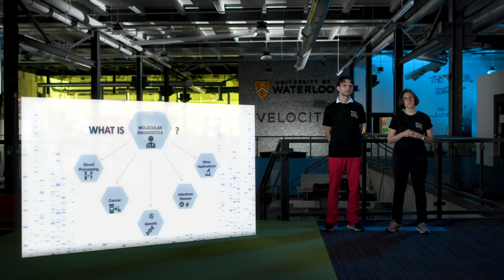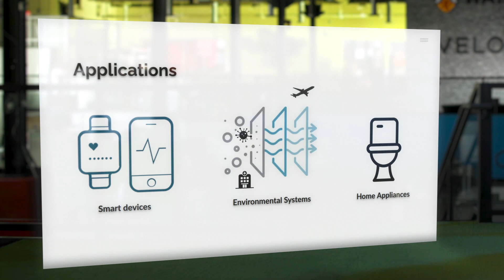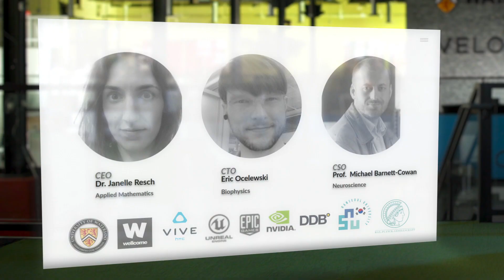PiAndPower | Virtual VFPC 2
PiAndPower conducts R&D at the cutting edge of the Genomics Information Technology (GIT) revolution.

Janelle Resch and Eric Ocelewski pitched for their startup, PiAndPower, on the VFPC virtual stage in November 2020.